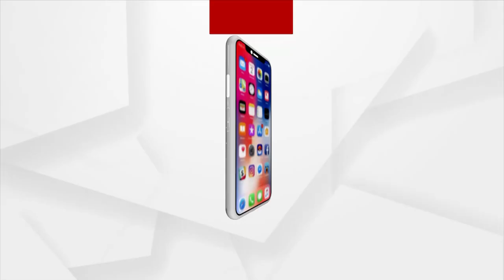We are trying to make farmers use Modern Technical knowhow for their Agri-Development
We are trying to make farmers use Modern Technical knowhow for their Agri-Development, says Subhaprada Das at Argus Agri Vikas 2022.